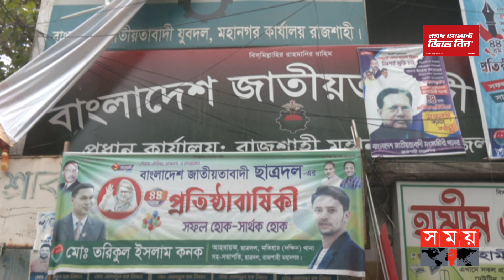নাশকতা ঠেকাতে বিএনপির পদযাত্রা কর্মসূচি ব্যাহত | BNP | Politics | Somoy TV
Somoy TV: t.ly/Se1z
Somoy TV Bulletin: t.ly/iqIq
Somoy Entertainment: t.ly/3dWC
Somoy Sports: t.ly/iASp
SOMOY TV ISLAMIC: t.ly/zU6a

Somoynews.tv: t.ly/Y7ab
খেলার সময়: t.ly/xJ5H
সময়ের গল্প: t.ly/EW3M
এ সময়ের বাণিজ্য : t.ly/m3ir

Groups:
Somoy TV (Official)✅: t.ly/ajiO
Somoy Entertainment✅: t.ly/8CLh
Somoy Business✅: t.ly/4xaJ